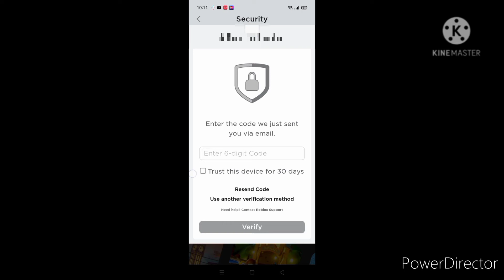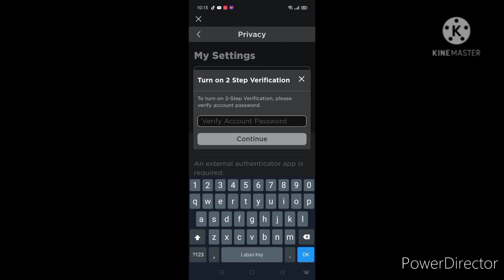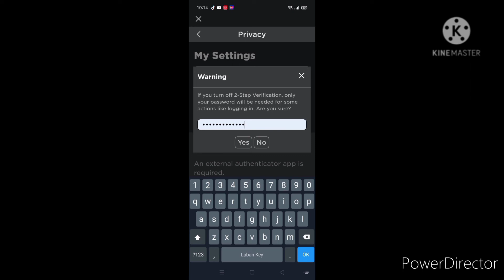cách mở khóa tài khoản Roblox